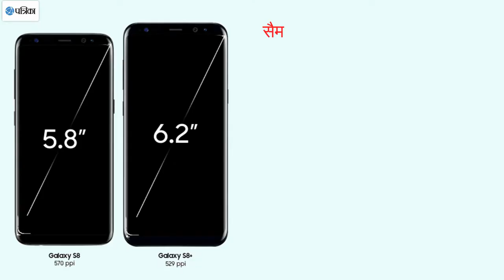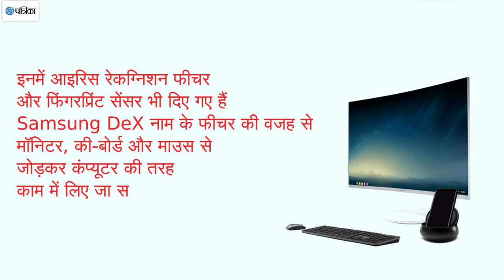Samsung Galaxy S8 And S8 Plus Features Video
सैमसंग Galaxy S8 और Galaxy S8 Plus लॉन्च, देखें फीचर्स